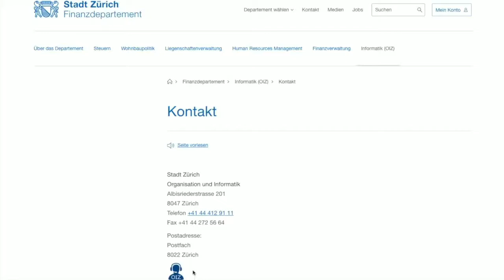Cisco Webex Teams Widget Demo